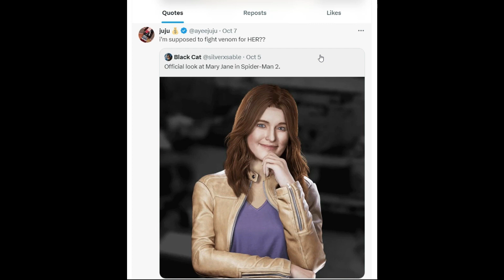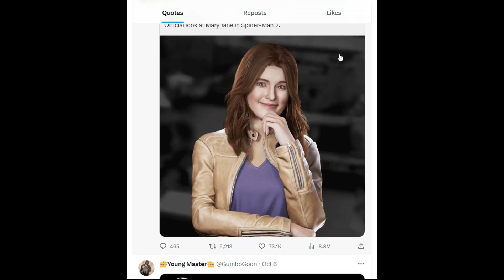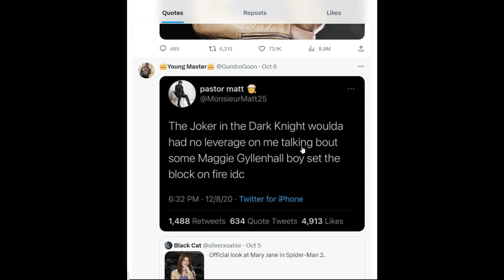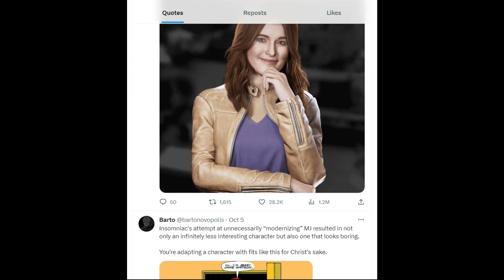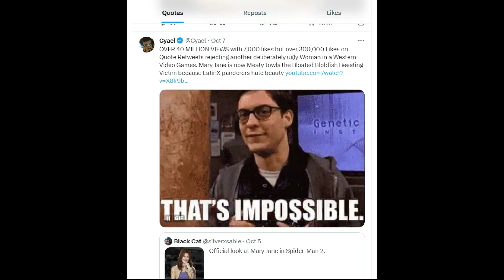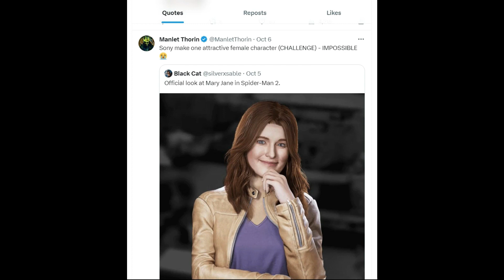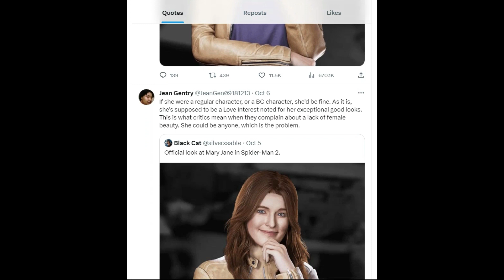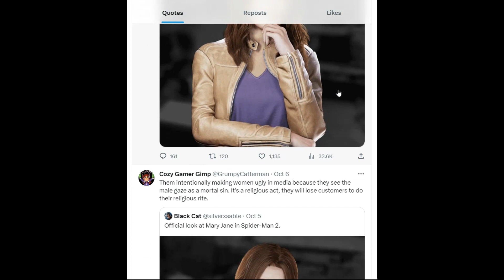Face it, Tiger...I Just Got Hit With the Ugly Stick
Mary Jane Watson's design from Insomniac's Spider-Man 2: Electric Boogaloo says a lot about what activists think it means to "desexualize" female characters.

Gameplays:
Sakuna: Of Rice and Ruin (PS4)